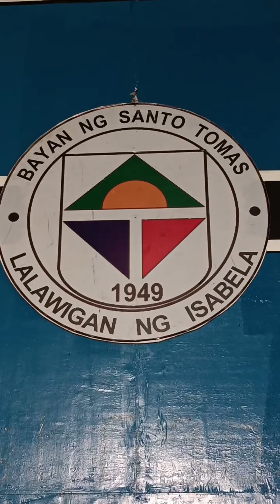Lecture sa Santo Tomas, Isabela